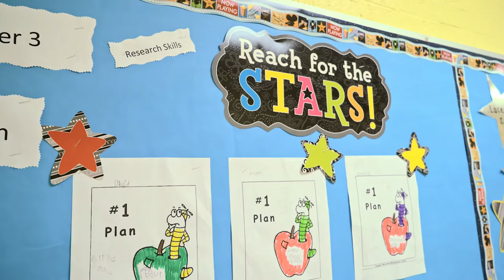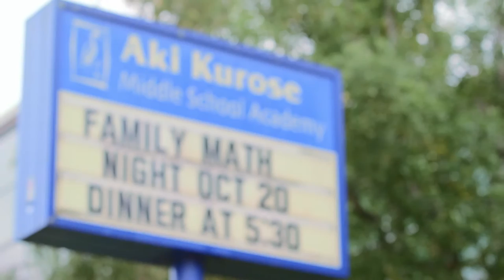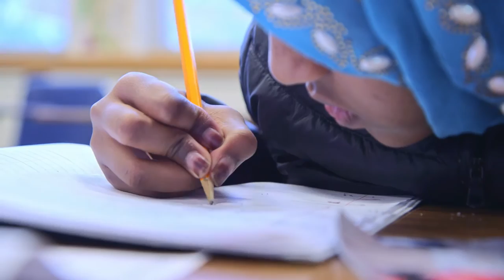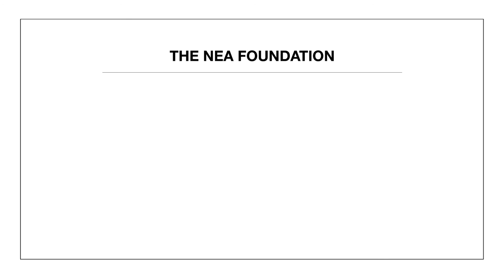Closing Gaps and Sustaining Change in Schools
Discover what we’ve learned about improving learning conditions for students from the educators, district, union, and community leaders whose work we supported. Over the past 12 years we have invested $13.7 million in seven school districts reaching 200,000 students.